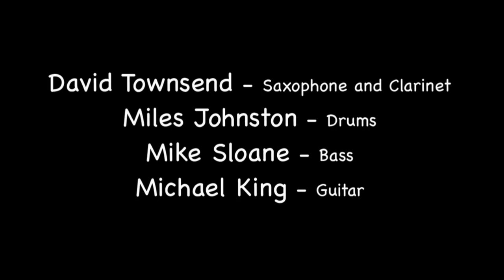Rochester Music Guild - Lunch & Learn, March 2021 - JAZZ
Rochester Music Guild's Lunch & Learn presentation for March 2021 featuring talented jazz musicians from Rochester, MN.

John Sievers w/ the D'Sievers 2:44

Mike King w/ 2 O'Clock Jump 32:48